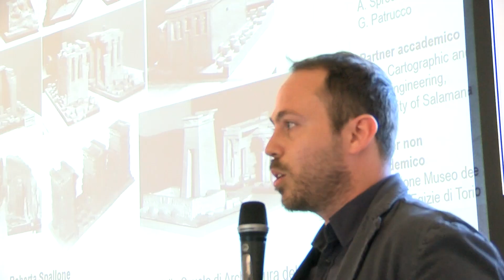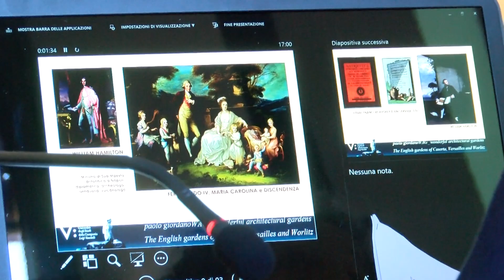Lo sviluppo di un Eco-Sistema digitale: Tecnologie per la gestione del patrimonio culturale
Lo sviluppo di un sistema digitale finalizzato alla conservazione e valorizzazione del patrimonio culturale italiano, è quanto presentato nelle “Giornate del Restauro e del Patrimonio Culturale” di Ferrara dalla UID (Unione Italiana Disegno).
Dal convengo ne è scaturito un costruttivo dibattito tra le principali Università italiane. Esperienze e testimonianze a confronto sul nuovo ruolo delle discipline del rilievo e della rappresentazione in rapporto alle risorse culturali digitali, sempre più diffuse e disponibili. Tecnologie per rendere accessibili dati e risultati, trasferire i saperi mantenendo i valori della nostra cultura, correlare i valori delle memorie, migliorare la documentazione, la gestione e la valorizzazione del patrimonio culturale nonché la possibilità di realizzare validi modelli interpretativi